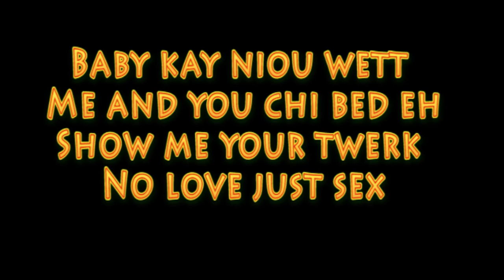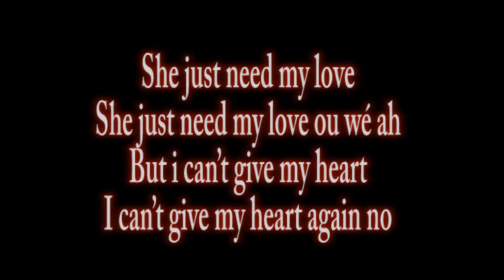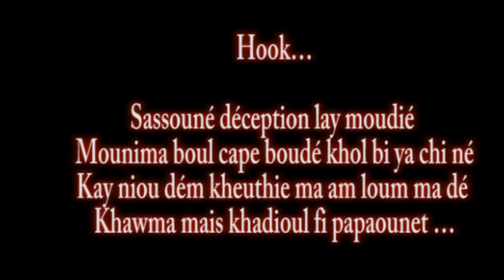hakim - Wett [Audio] Lyrics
Artiste : hakim
Lyrics : hakim
Mix and master : papoune m.hakim